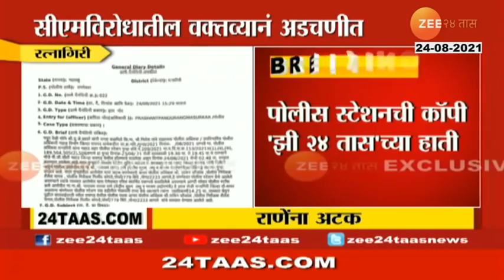Ratnagiri | राणेंना अटक; पोलीस स्टेशनबाहेर भाजप कार्यकर्त्यांचा ठिय्या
NARAYAN RANE ARREST RECORD COPY TO ZEE 24 TAAS